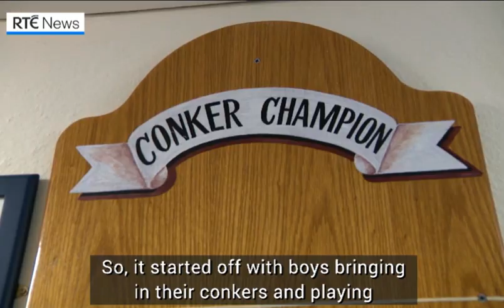GAA REF COLM LYONS & CORK SCHOOL MASTERING THE BRITISH GAME OF CONKERS 1ST PLAYED ISLE OF WIGHT 1848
RTE NEWS - CROSSHAVEN CORK IRELAND